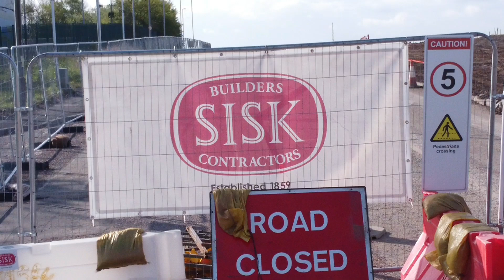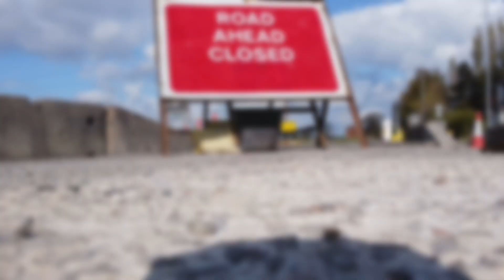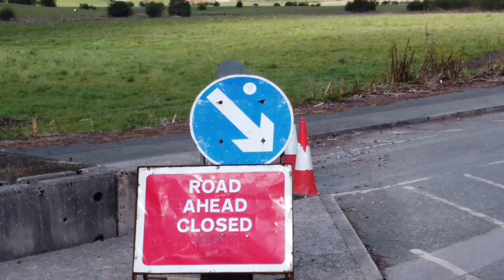Heywood relief road 01/05/21 filmed with DJI Mini 2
Big changes this week...